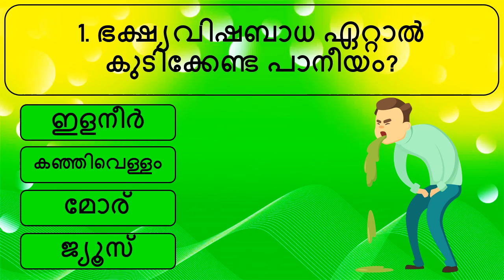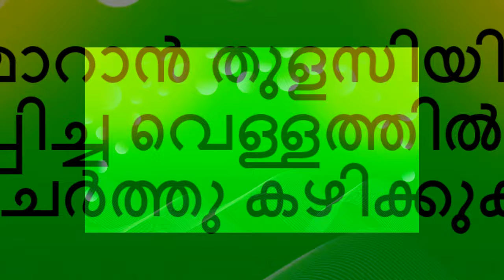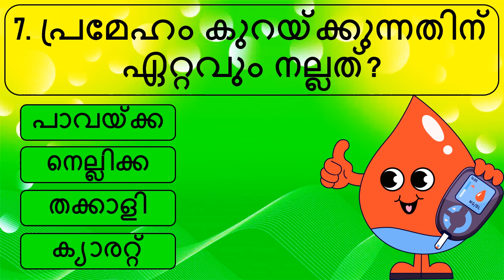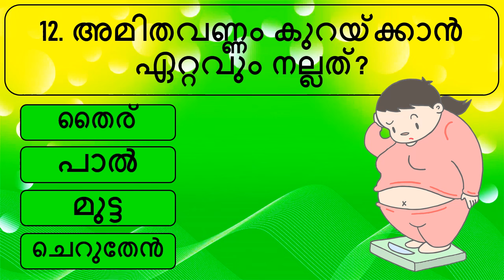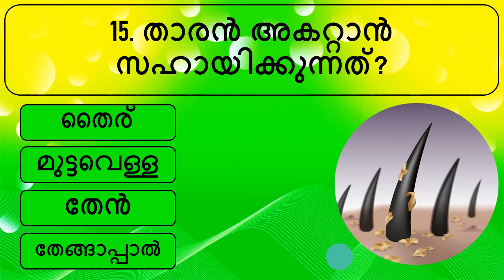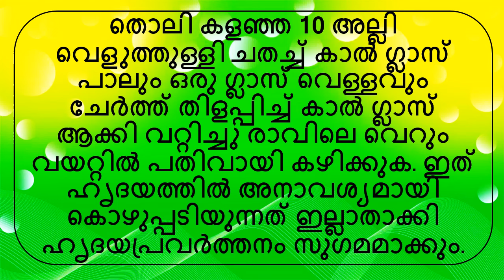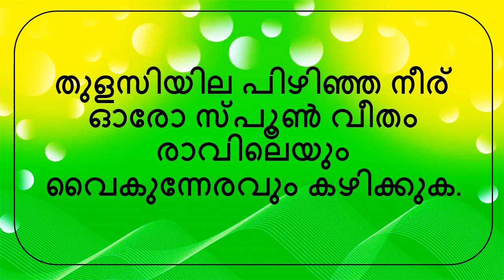പൊതുവിജ്ഞാന ക്വിസ് മലയാളം| General knowledge | Quiz | Malayalam | GK | PSC | MCQ|Part 238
MY NEW ENGLISH GK CHANNEL